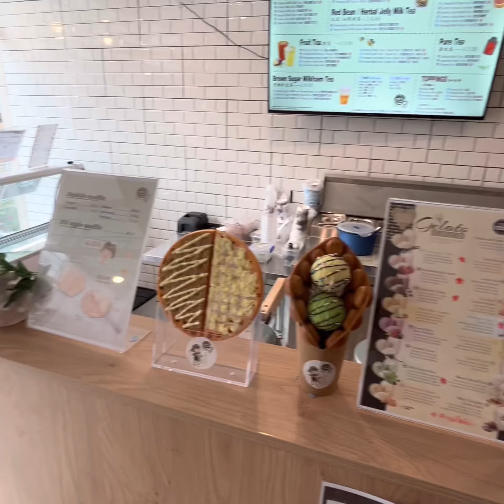🇭🇰Traditional street food from Hong Kong in Leicestershire.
Search all your favourite restaurants, with opening times, clickable locations and menu’s on our website below.

Leicester’s amazing food in one place.